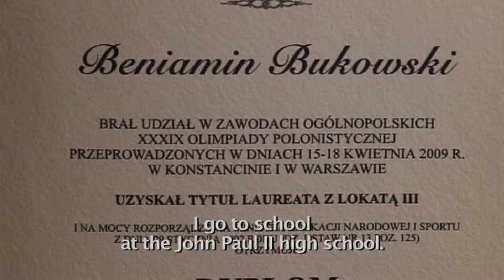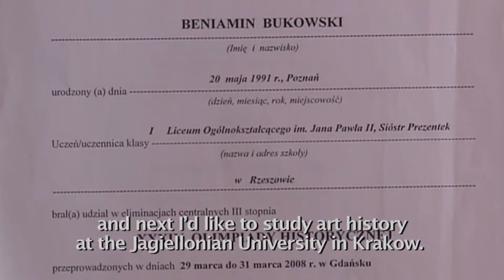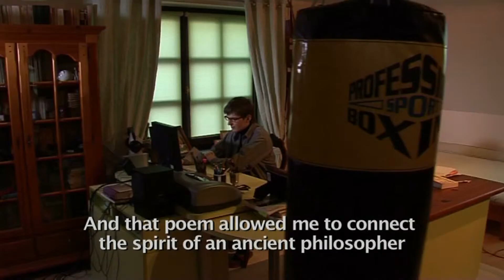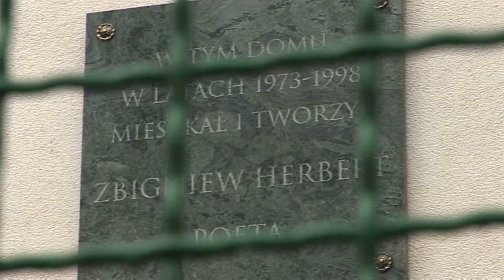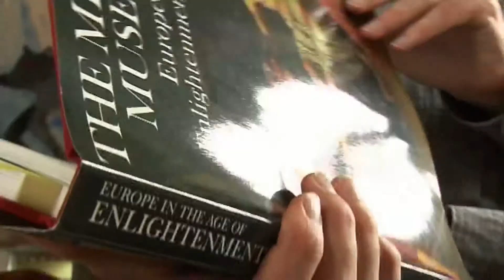Poetry Unites Contest I Benjamin Bukowski I 2010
Poetry Unites is an international program, created for the Evens Foundation by Polish filmmaker Ewa Zadrzyńska.
The project’s goal is to promote poetry and poetry readers, in the hope that their enthusiasm will be contagious to thousands, if not millions, of their fellow European citizens.
Since 2006, the films have been broadcast on Polish Public TVP2 to millions of viewers.
From 2007 the Evens Foundation has been conducting the Poetry Unites contests for a best essay about a favorite poem.
In September 2008 the Evens Foundation launched the first nationwide Poetry Unites contest open to all school children in Poland. The contest premiered in Poland, then co-opted Germany and this year added Bulgaria.  It is open to all school children.
The project promotes poetry through a series of five-minute-long films shown and distributed on television, the Internet and in theaters.  Each film  is based on a particular poetry lover who speaks about his or her life in the context of presenting a favorite poem. This project with a literary dimension reveals both similarities and differences between people. By offering intimate insights into the mind of another person, it contributes to mutual understanding among European citizens. The films bring together millions of people who would otherwise probably never have had contact with each other and therefore would never have seen how much they have in common.
The “Poetry Unites – My Favorite Poem” was inspired by the American Poet Laureate, Robert Pinsky, the author of the “Favorite Poem” project.